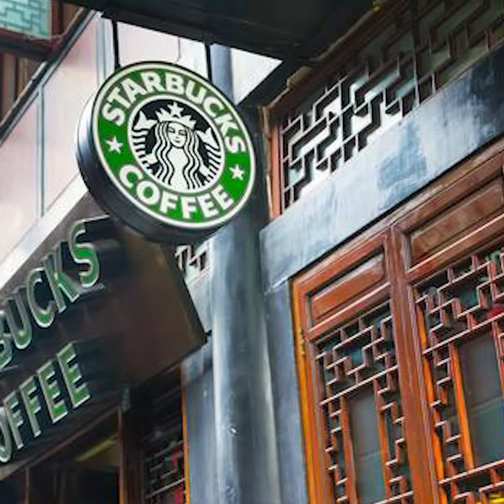វិស័យអចលនទ្រព្យចិន ហាក់មានធូស្បើយបន្តិច ក្រោយក្រុមហ៊ុនធំៗ២ ឈានដល់ការព្រមព្រៀងជាមួយម្ចាស់បំណុល